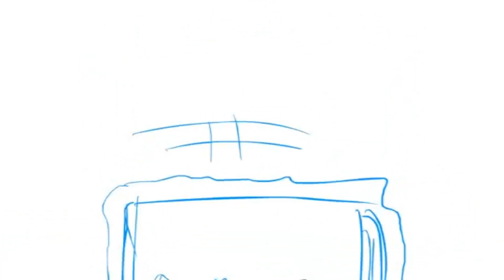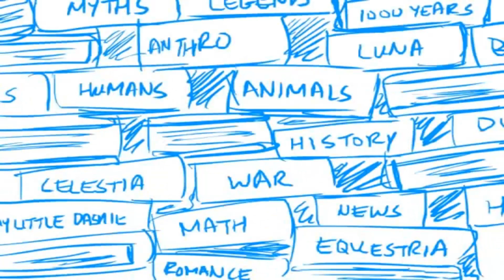Anthropology - Lyra's Song - Polish Fandub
Bonbonbonbonbonbonbonbonbon!!! To ślaaaaad!
Animacja nie należy do mnie.
Dawno tego nie nagrywałam więc.. nagrałam dziś :D Zdawało się, że to banalna piosenka, ale.. no cóż.. :D Mam nadzieję, że Wam się spodoba :3

Tekst - Niepełnosprytna